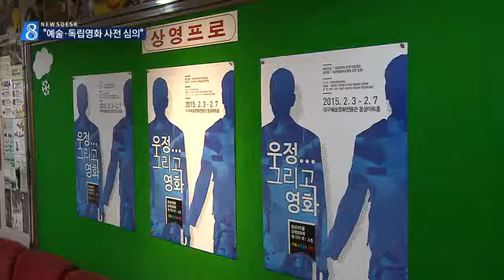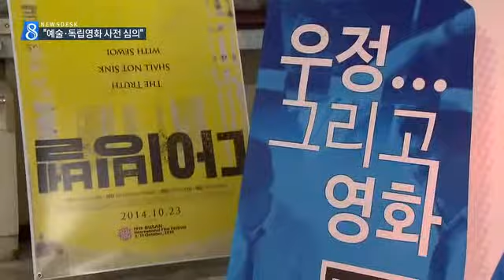[대구MBC뉴스] "예술·독립영화 사전 심의" 영화계 반발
내용: "예술·독립영화 사전 심의" 영화계 반발 - 윤영균 기자